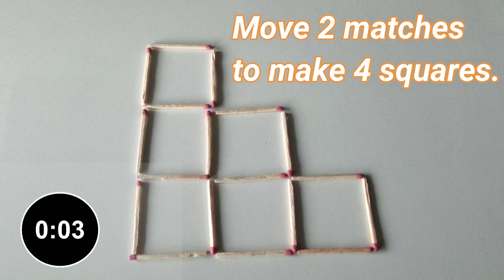A logic puzzle Move 2 matches to make 4 squares